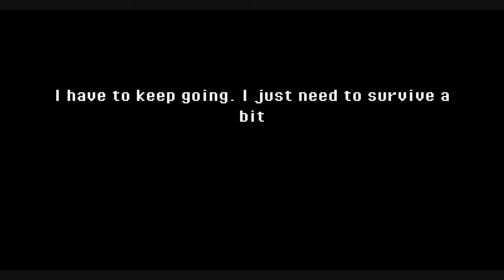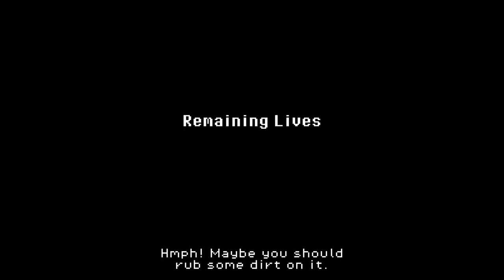Super Dark Deception: Deadly Decadence | 1440P60 Gameplay